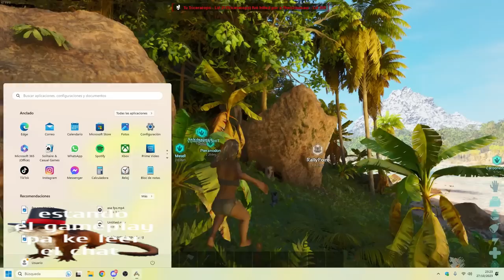Así EMPIEZA una MEGATRIBU en ARK SURVIVAL ASCENDED!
Empezamos en ARK ASCENDED jugando con BGT, una megatribu con más de 100 miembros, en este video tendremos nuestro primer contacto con ASA, y ufff los servidores..

Ahora parece que van mejor! Así que pronto muuuucho más content y bastante más intenso heheh

Si deseas apoyarme y que traiga contenido mas a menudo, puedes hacerlo facilmente haciendote miembro! Aparte de obtener ventajas exclusivas..

chao